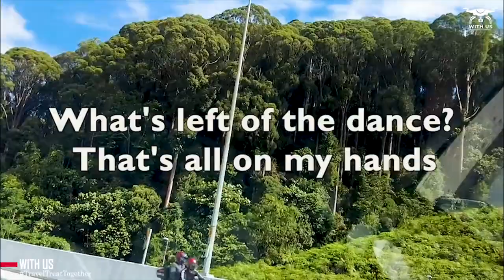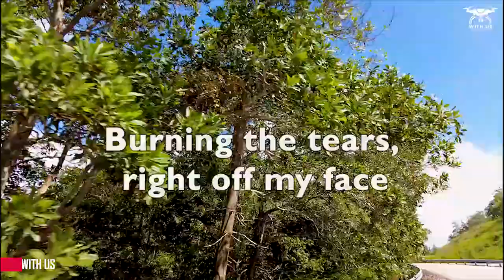Troye Sivan - Easy (Lyrics) I WITH US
Lyrics:

You ran away to find something to say
I went astray to make it okay
And he made it easy, darlin'
I'm still in love, and I say that because
I know how it seems, between you and me
It hasn't been easy, darlin'

I can't even look at you
Would you look at the space just next to your feet?
The wood is warping
The lines distorting
This house is on fire, woo!
Burning the tears right out my face
What the hell did we do?
Tell me we'll make it through

'Cause he made it easy, easy
Please don't leave me, leave me (Easy)

What's left of the dance?
The smell on my hands
The rock in my throat, a hair on my coat
The stranger at home, my darling
Like some kind of freak, my darling
Now I'm vulnerable, so sad and alone
But don't cry for me, 'cause everyone knows
You reap what you sow, my darling

Please don't leave me, don't leave me

He made it easy, please don't leave me

Please don't leave me, no, don't leave me

He made it easy
Please don't leave me